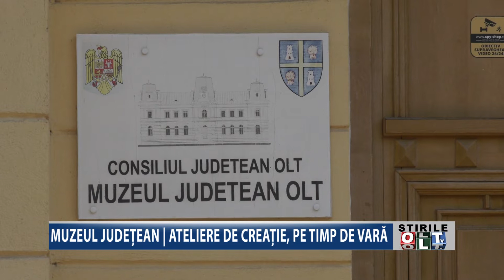MUZEUL JUDETEAN ATELIERE DE CREATIE PE TIMP DE VARA 0607